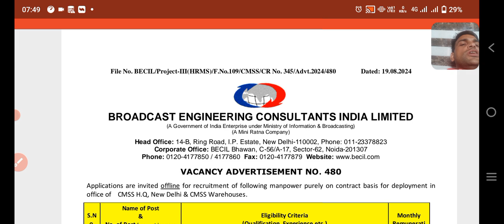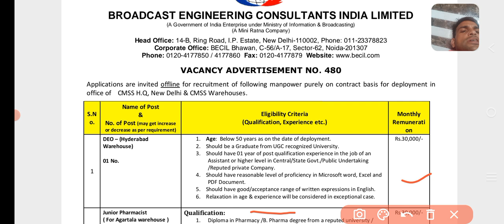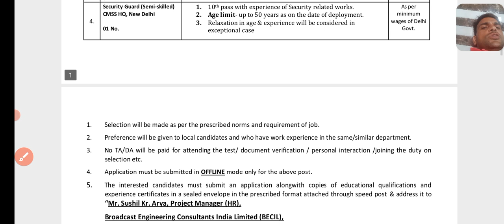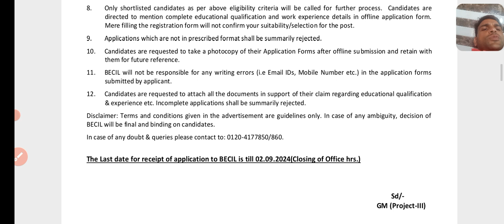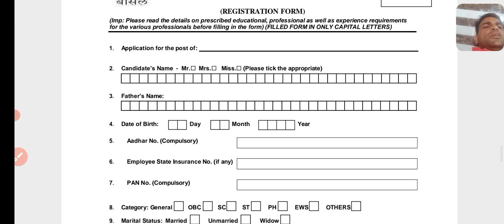BECIL vacancy 21 Aug || Pharmacist vacancy 2024||8 pass 10 pass graduate pass vacancy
https:instagram.cominstantjankari?utm_medium=copy_link

Join telegram group for job updates

your query

Delhi nursing vacancy
Delhi paramedical vacancy
 DSHM nursing vacancy latest 2024||
 staff nurse recruitment
 nursing vacancy
 nursing bharti
nursing job